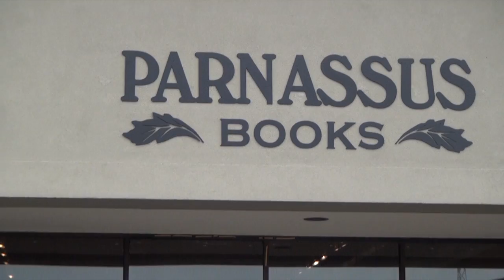Independent author, independent book seller, with Ann Patchett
Book selling, as we know it, has changed. The rise of digital devices has seen the explosive sales of e-books, while the advent of online stores has none-too-gradually pushed independent bookstores to the brink of extinction.

In this interview with Skip Prichard, bestselling author Ann Patchett discusses her efforts to shore up independent bookstores and talks about how she got her start in writing.

Ann knew early on she wanted to be a novelist, but the need for financial solvency nudged her into writing for magazines first. She worked for “Seventeen” magazine for nine years before writing for “Vogue” and other lifestyle publications. She has had articles published in in “Harpers,” “The Atlantic,” “The Washington Post,” and the “New York Times.” Writing freelance, she had the time to write and hone her novels.
When Ann decided to open an independent bookstore it was because her hometown of Nashville lacked one. “I never thought of the larger context of opening the store,” she says, “and I have found myself as the almost evangelical spokesperson for independent bookstores,” she says. “Because I’m a writer and have I higher profile I found myself in this role and I’m loving it.”

Sending you the deepest appreciation for watching, learning, and connecting.

Wishing you a life full of meaning, happiness, and success!

Skip